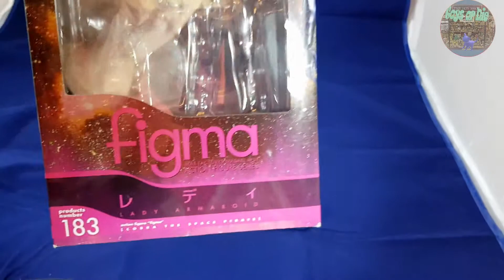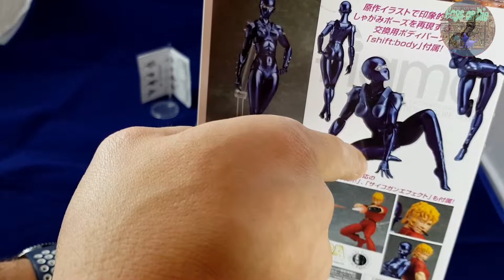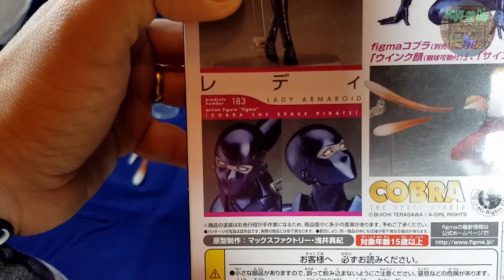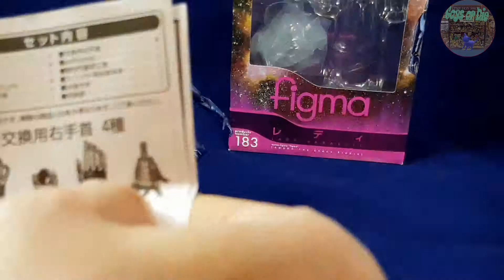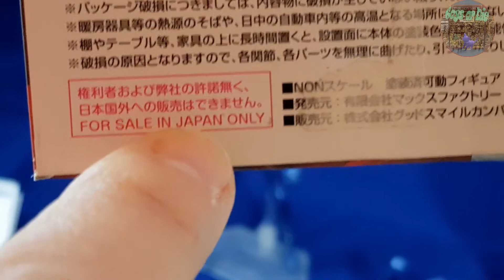LADY ARMANOID--Cobra space pirate--Max factory/Figma 2015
Bonjour à tous, et voilà on continue notre saga Cobra le pirate de l'espace et ce avec son acolyte bien connue des fans, Armanoid.

Que de bonnes surprises avec cette magnifique figurine.